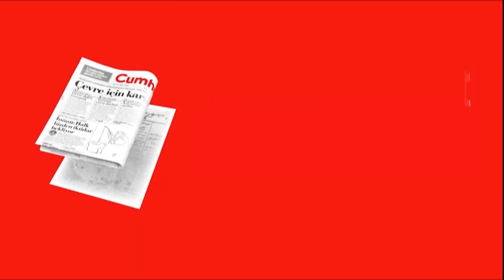Trafik magandaları durdurak bilmiyor, İstanbul’da minibüs şoförü taksiciyi darp etti.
İstanbul Şişli’de, cadde üzerinde seyir halinde olan taksici, minibüsün önüne direksiyonu kırınca ortalık karıştı. Taksicinin “üstüme çıktın” sözünü küfür olarak algılayan minibüs şoförü, tekme ve tokatlarla saldırdı. Kavga anı kask kamerasına yansıdı.
Taksi şoförü, koşarak üstüne geldiğini görünce camı kapatarak kapıları kilitlemek istedi. Ancak minibüs şoförü kapıyı açarak taksiciye saldırdı. Olayın ardından minibüs şoförü aracına binerek uzaklaştı. Korku dolu anlar ise bir motosikletlinin kask kamerasına saniye saniye yansıdı.